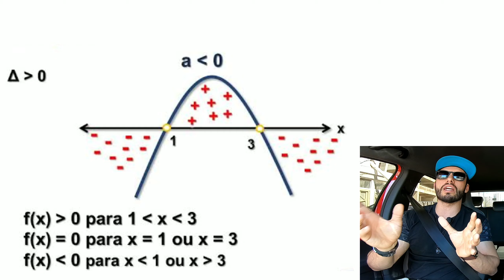Dica rápida de matemática: Função crescente e decrescente. Função positiva ou negativa.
Confere essa super dica do prof Hey!!!
Quem aí já imaginou aprender matemática enquanto da uma voltinha de carro?
Pois aqui é assim!!! De maneira rápida e direta, uma dica super importa de um assunto que cai demais em todas as provas e no ENEM!!!
Então não fique de fora dessa e pegue essa carona com a gente!!!